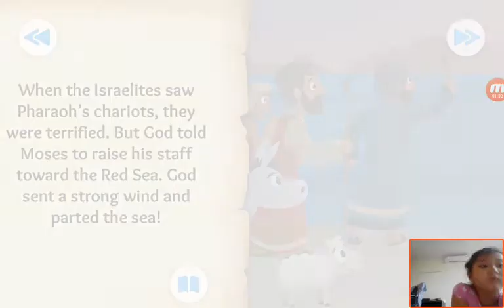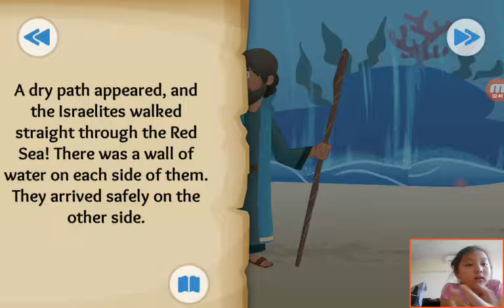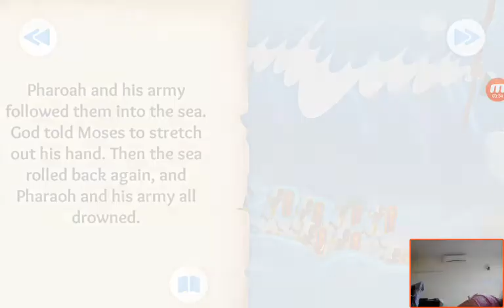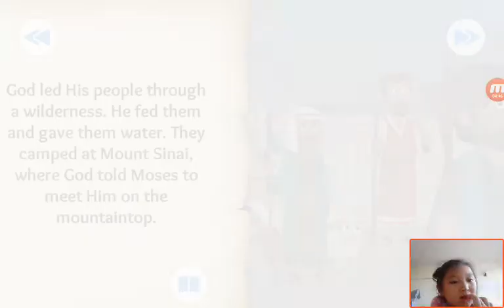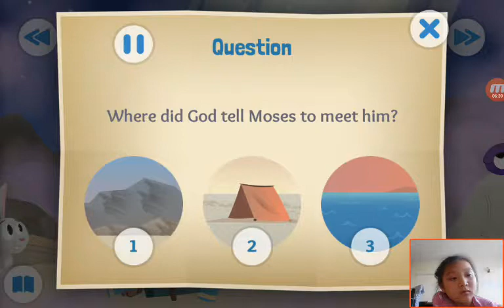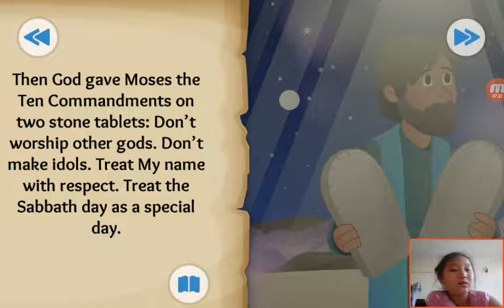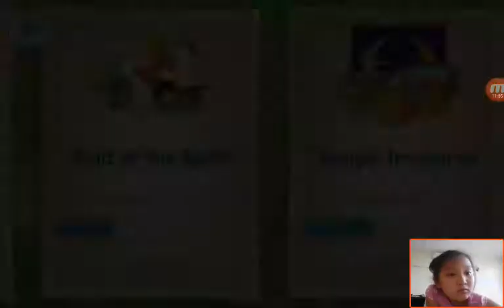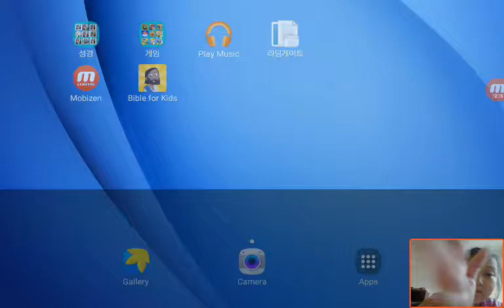‹Kids›Grace：Wonderful Bible Story‹성경이야기›– God Makes a Way